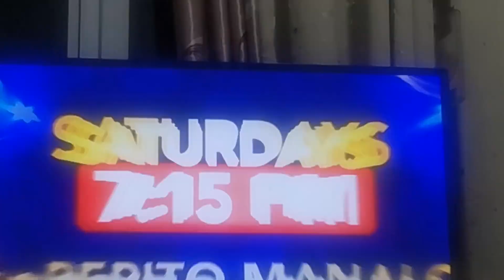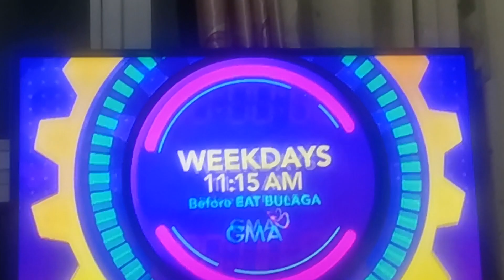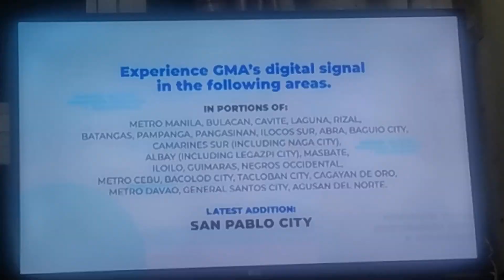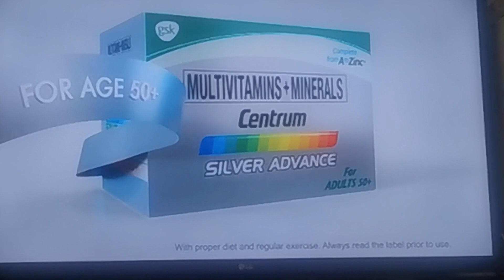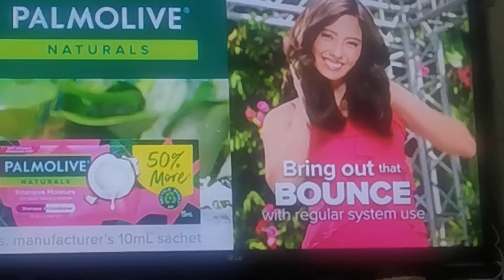Open 24/7 Commercial Breaks July 15, 2023 Part 5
These commercials during Open 24/7 in a fiveth gap aired on GMA in July, 2023.

1. Battle Of The Judges Promo
2. Regal Studio Presents Promo
3. TiktoClock Promo
4. GMA Now
5. Magandang Dilag Promo (Jingle Version)
6. Beauty and the Guy World Premiere Promo
7. Bear Brand Fortified Milk
8. Centrum Sliver Advance
9. Palmolive Naturals Intense Moistures
10. Sprite Lemon+ Drink
11. Cadbury Dairy Milk
12. Open 24/7 Bumper